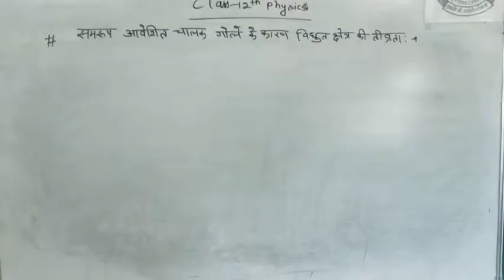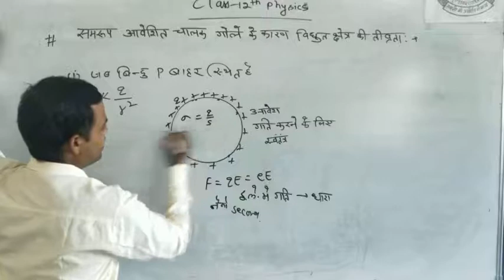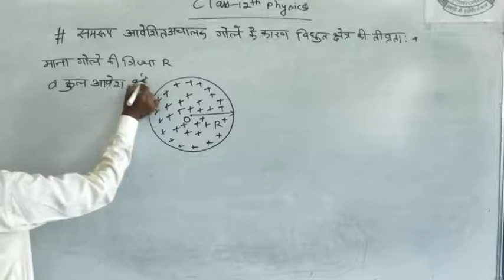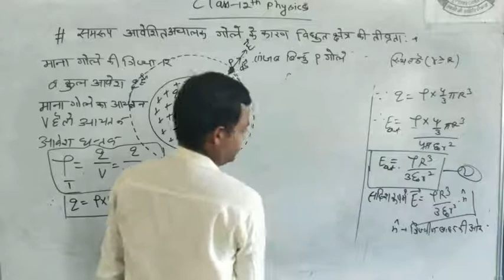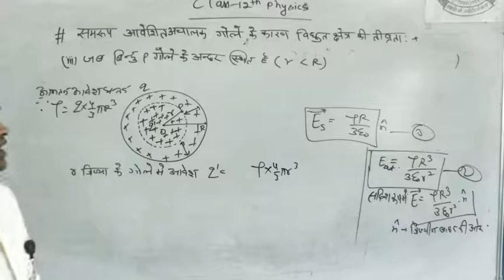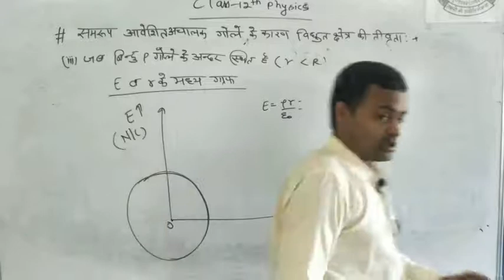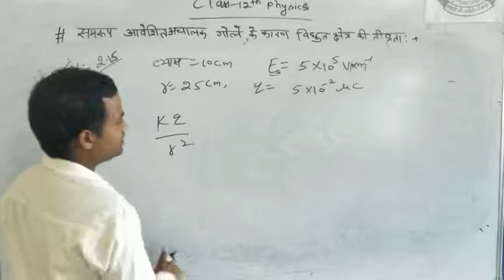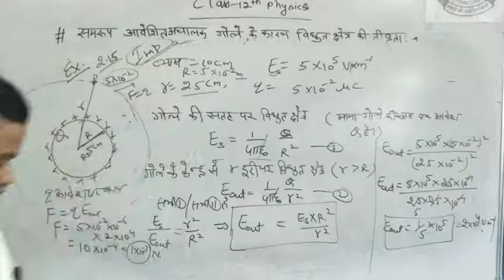RBSE CLASS-12TH#PHYSICS#CH-02#ELECTRIC FLUX AND GAUSS LAW#LEC-08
कक्षा 12 भौतिक विज्ञान अध्याय-02 विद्युत फ्लक्स गौस का नियम LEC-08